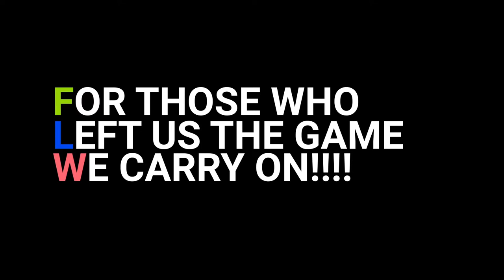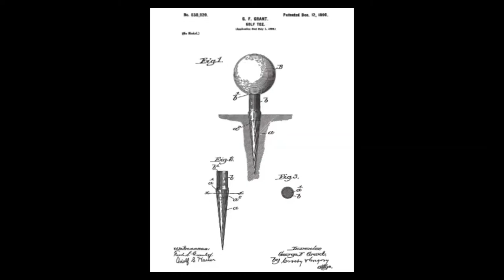THE GOLF LOCKER ROOM | PLAYERS GOING TO PLAY | EPISODE 17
we sit down with  Shasta Averyhardt,  Anita Uwadia,  Alexis Belton, Breanne Jones and they share with us their mission to compete at the highest level and growing the Game of Golf for Minority Women and all the exciting things they have upcoming.

Please join @siffdogg @mzclarksgolflife and @iammannyup  for all things golf, fun …entertaining & informative…    We have a good time with uncensored discussions about all things Golf in the minority golf community,  what we love about this great game and everything about its History, Past, Present and Future - The Good The Bad And The Ugly ..  so sneak in the Golf Locker Room and get your Ear Hustle on...  and we look forward to hearing your voice too!!!

Introduction to Kids Golf Coloring and Activity Books.. @mannyup1

THE BLACK GOLFERS ASSOCIATION /FACEBOOK

                                 Black Golf Alliance Forum(The Alliance)/FACEBOOK

Your Hosts: Chris Sifford | Tricia Clark | MannyUp take you on this Journey.